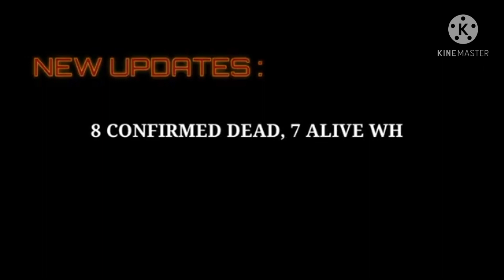LCT CEBU GREAT OCEAN TRAGEDY IN SURIGAO DEL NORTE,|inter island seaman@ManangJec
lct cebu great ocean trahedya in surigao del norte
20 crew in cebu great ocean.
surigao del norte
barkong sumadsad sa surigao del norte

sa lahat ng pamilya ng mga marinong naka on board sa  lct cebu great ocean . nakiki dalamhati po ako sa inyo ..

updates and list of crew in lct cebu great ocean.
connect to her channel for more updates.